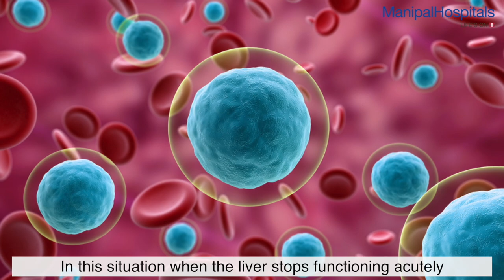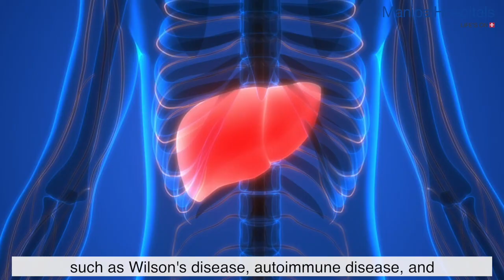Dr. Srikanth KP | Paediatric Liver Transplant | Manipal Hospitals India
Dr. Srikanth K P, Consultant - Paediatric Gastroenterology, Manipal Hospitals, Old Airport Road, talks about paediatric liver transplantation, and explains when, why and how the procedure takes place. Watch the video to know more!